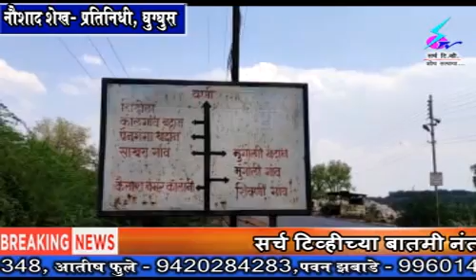10 April 2020 Search Tv News Chandrapur - यवतमाळ-चंद्रपूर जिल्ह्याची सिमा तात्काळ बंद करा - भाजपा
यवतमाळ जिल्ह्यात कोरोनाचे रुग्ण आढळल्याने यवतमाळ-चंद्रपूर जिल्ह्याची सिमा तात्काळ बंद करा - भाजपा शहराध्यक्ष विवेक बोढ़े यांची मागणी